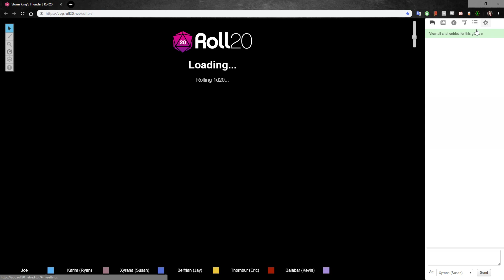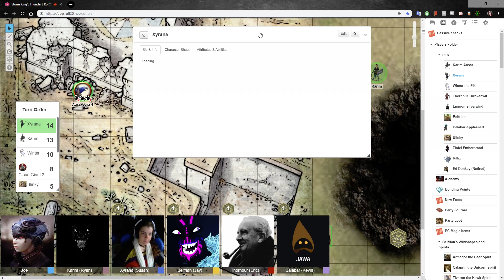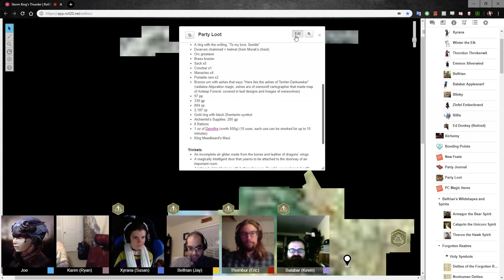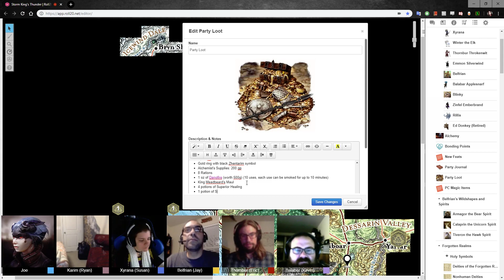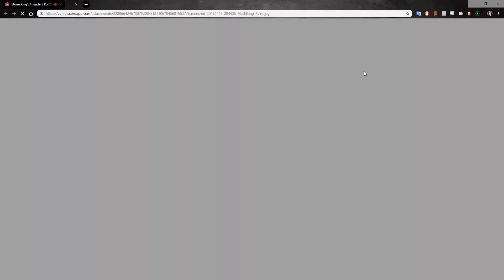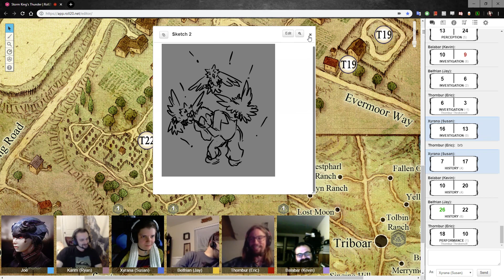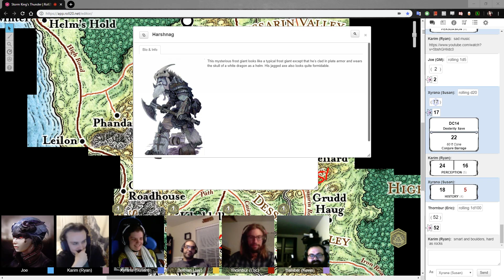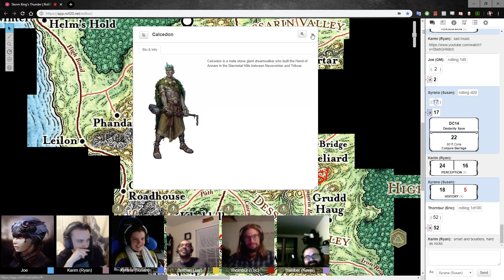Storm Joe's Thunder - Session 46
The casualties of the giants' chaos is catching up to us...